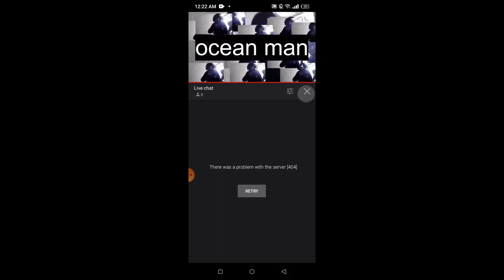R.I.P Mzoo Channel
in 1 minute he want to delete he is channel idk why